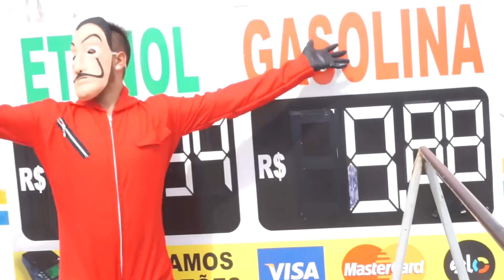FIM DA GREVE ?SERA QUE FOI TUDO EM VÃO 😭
MESMO TER SIDO TUDO EM VÃO ESSA GREVE FOMOS NAS RUAS PERGUNTAR AS PESSOAS  O QUE ELAS ACHARAM DE TUDO ISSO DE FICAR SEM COMBUSTÍVEL E SEM PODER PEGAR O ÔNIBUS   PARA TRABALHAR

 🚹 CANAIS PARTICIPANTES

1️⃣

2️⃣

3️⃣